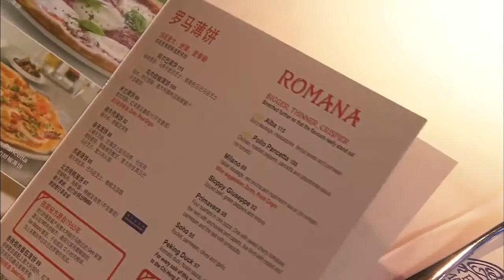Cinven - Finding sweet spot in China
Cinven is a leading European private equity firm, and they engaged HCA Entertainment from UK to help make a short video featuring their investments in China. Bladedge provided a bilingual fixer who accompanied them over 4 cities and 6 days of filming, and changed their impression of filming in China being difficult. They were so happy with our services that they came back to us to collaborate for other projects after that.